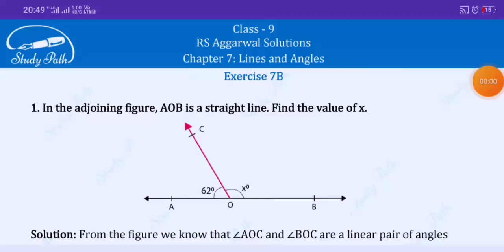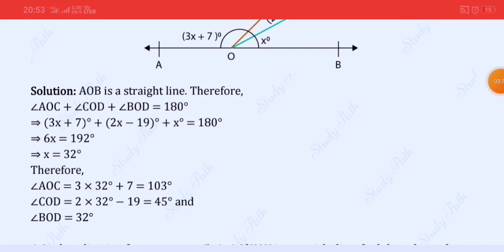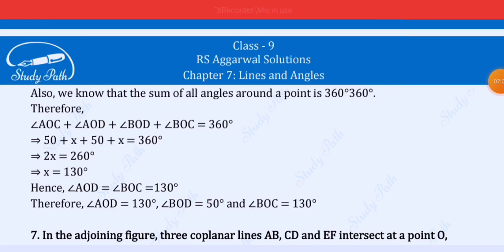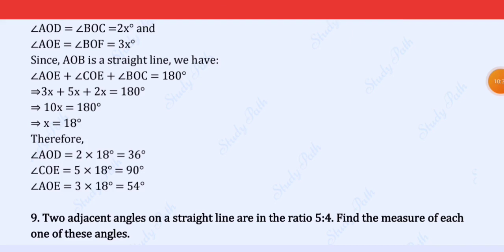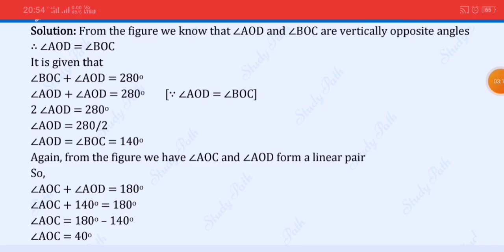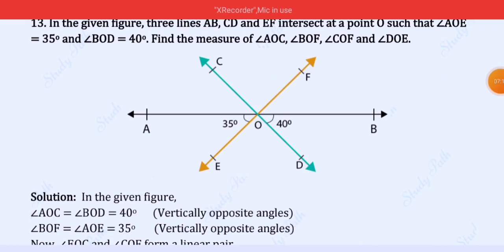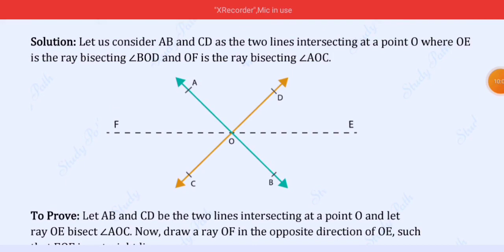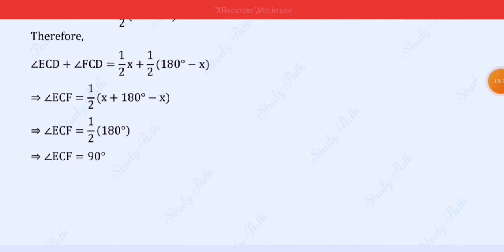chapter 7 lines and angles || r.s.agarwal excercise-7(b) solution|| class 9 mathematics